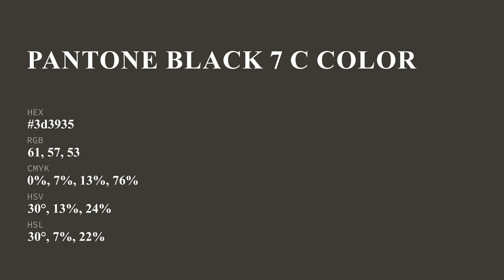color 3d3935 hex color - Grey color - Cool color 3d3935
What color is ? 3d3935 hex color - Grey color - Cool color 3d3935